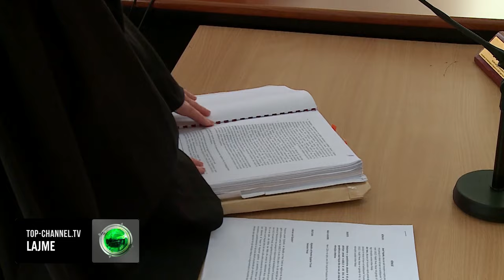Top Channel/ Nasip Naço në SPAK, tregon se është pyetur për çështjen CEZ-DIA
Ish-ministri i Drejtësisë, Nasip Naço, është paraqitur mëngjesin e sotëm në SPAK.

Lajmi konfirmohet nga gazetarja Anila Hoxha. Naco është thirrur nën cilësinë e ish-ministrit të Energjetikës, për dosjen CEZ-DIA. Naço tha se ka bërë detyrën dhe nuk ka preferuar të heshte por i ka kursyer Shqipërisë një vlerë 40 milion euro në atë kohë.